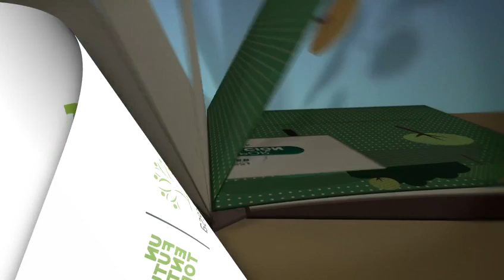Muévete por la Educación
En Grupo Nutresa desde 2013, celebramos nuestro Día Internacional del Voluntariado, movilizando la solidaridad y el sentido colectivo de nuestros colaboradores alrededor del mundo.

Este año quisimos mantener nuestra celebración por esto nuestros voluntarios se están moviendo por la educación (corriendo, caminando o pedaleando) para alcanzar la meta de 2.000 kits escolares para el retorno escolar en 2021.

Juntos estamos construyendo un mejor futuro